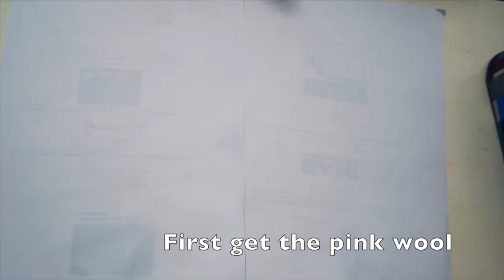Usagi and Piske Needlefelt Tutorial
I was inspired to try needlefelting these two who have to be one of my favourite Messenger Stickers. It's only my third time doing needle felt and it was very challenging but I think they turned out well~

Credits:
Usagi and Piske by Kanahei